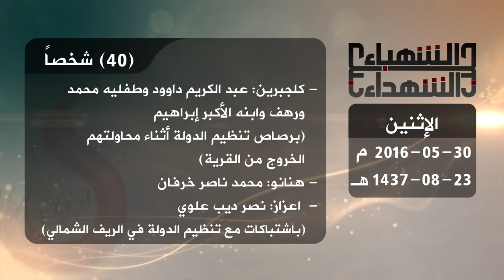حصيلة الشهداء في حلب 30 5 2016